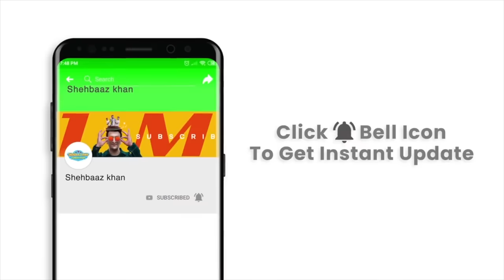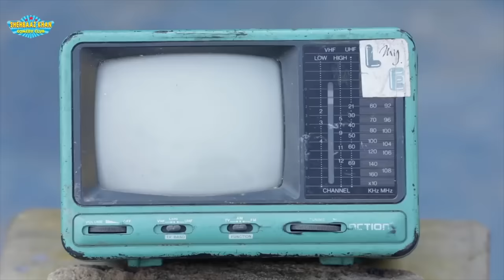Noor Bhai Ki Film Full Episodes || Hyderabadi Entertainment || Shehbaaz Khan & Team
Hello Every one Here is Noor Bhai ki Film Full Episodes its A Pure Hyderabadi Comedy Wih Lots of Laughters full Video Zaroor Dekhiye Ache Lage Toh Like Comments Kija aur Haan Apne Family & Friends ke Saat Zaroor Share Kijia